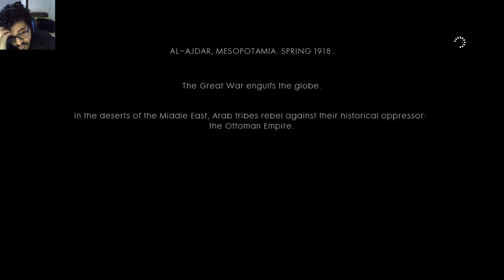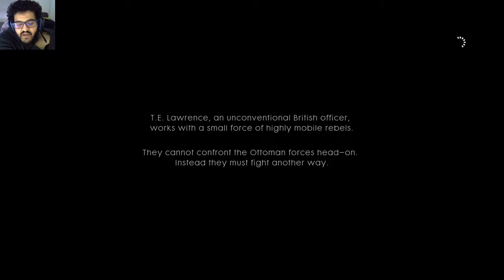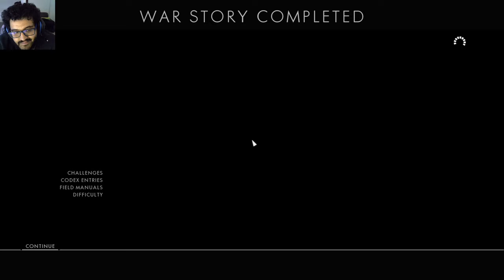Battlefield One Ep 05: ARABS ARE CRAZY, I got sand in my boots